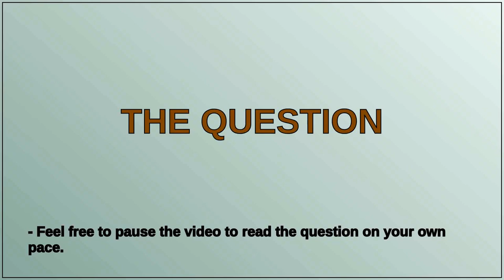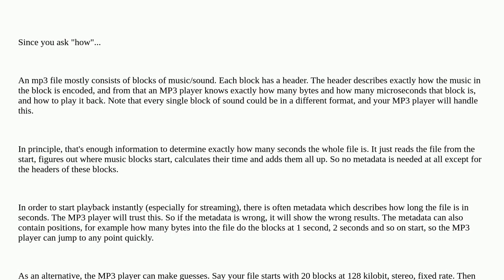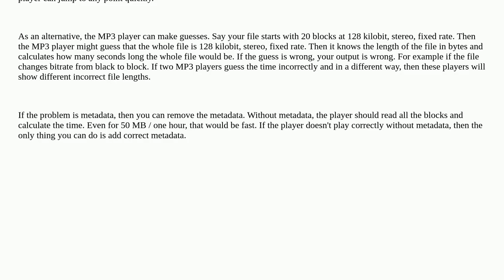Apple: Duration of MP3 files in metadata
Duration of MP3 files in metadata

A special thanks goes out to the community

  audio id3-tag metadata mp3 music